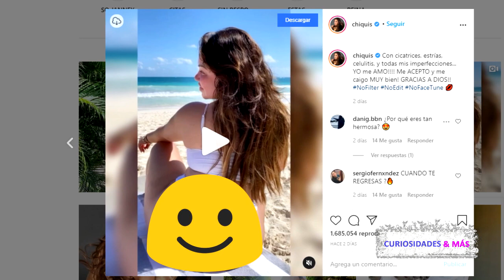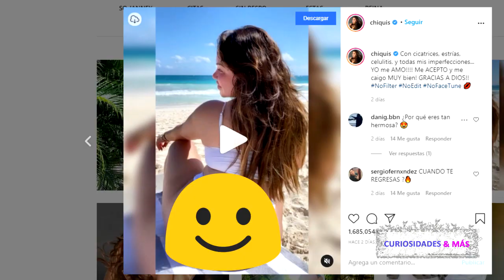LORENZO MÉNDEZ RECIBE INDIRECTA DE SU EX CHIQUIS RIVERA